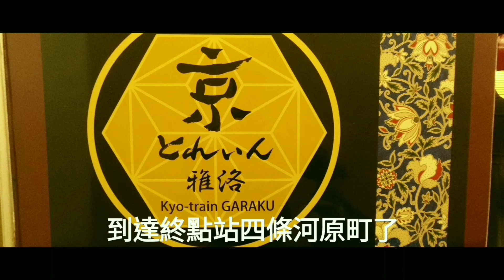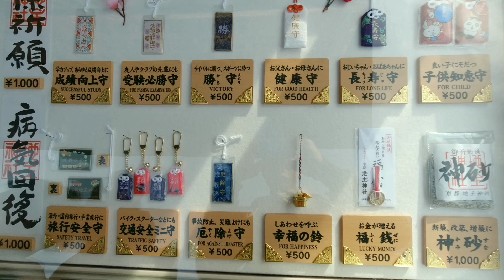京阪神 第七天 清水寺 伏見稻荷大社